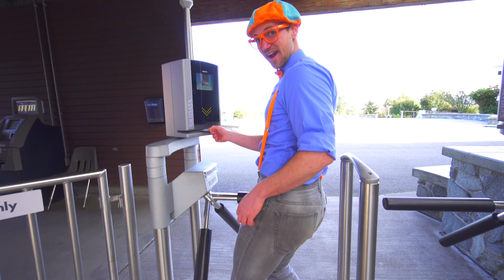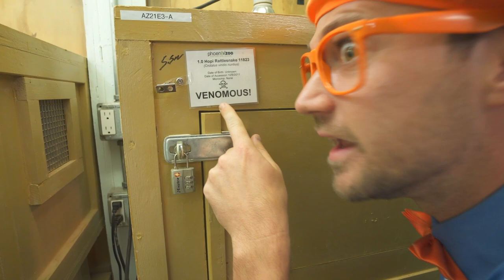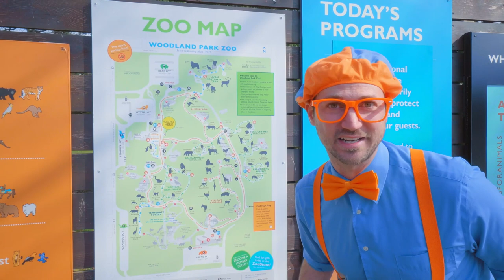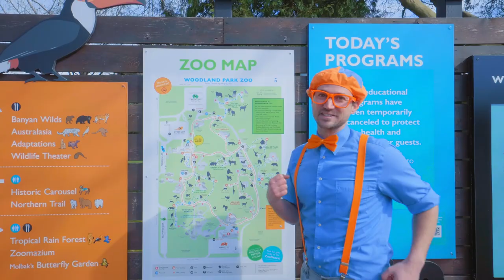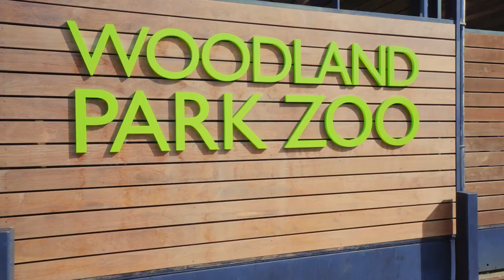Blippi Visits a Zoo (1 Hour Special!) - Blippi | Educational Videos for Kids | Animal Videos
Welcome to this 1 hour Blippi special! Where Blippi visits all his favourite Zoos!

Blippi Visits a Zoo (Point Defiance Zoo & Aquarium) 00:00
Blippi Visits a Zoo (Phoenix Zoo) 14:28
Blippi at the Zoo - Feeding the Animals 38:56
Playing At The Zoo - Blippi Feeds and Plays With the Animals 51:50